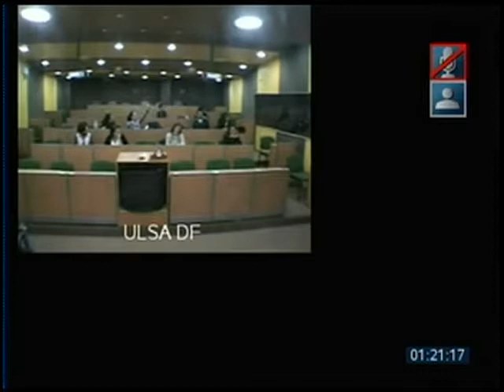Cuando la literatura se adapta al niño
La colaboración del Centro Superior de Estudios Universitarios La Salle de Madrid y el Centro de Estudios Superiores La Salle de Monterrey hizo posible la conferencia "Cuando la literatura se adapta al niño" de parte de Irune Labajo González y Andrea Piñero Rodríguez del CSEU La Salle Madrid.